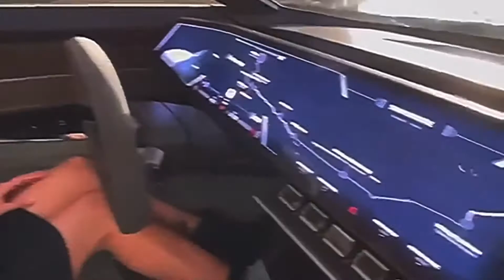Do you consider yourself a perfect person? Let’s find out now!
I tell a montage about perfect people. How certain
People in life have no stress no problems everything about them is perfect.